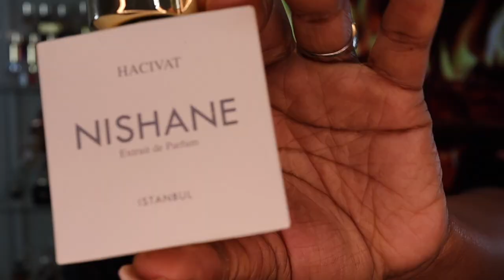MY ENTIRE PERFUME COLLECTION 2020 | MASSIVE COLLECTION | OVER 100 + BOTTLES PART 4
Welcome to TheCherysTv!

Today I have a special video for you guys!!!

Fragrance.com website

Angel Muse EDT

Angel EDT

Fragrances Mentioned:
Armaf Tag Her
Armaf Club de nuit Intense
Mugler Alien eau Sublime
Mugler Alien Oud
Mugler Alien Essence
Mugler Muse EDT
Mugler Muse EDP
Mugler Angel EDT
Mugler eau Croisiere 2020
Feragamo- Amo Feragamo
Carolina Herrer - Good Girl

Equipment Used :
Canon m50
Neewer Ring Light
Memory Card